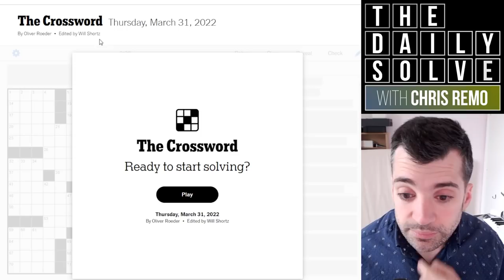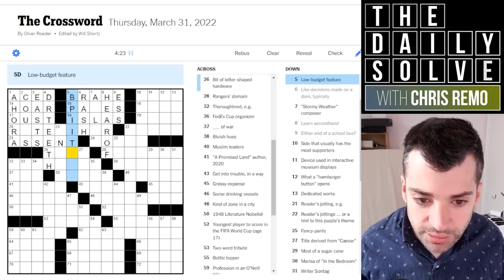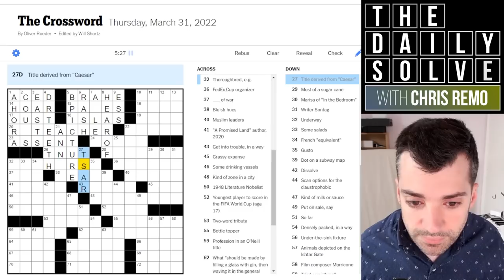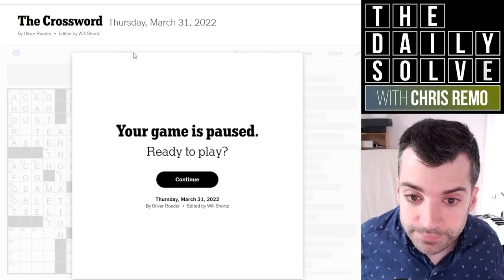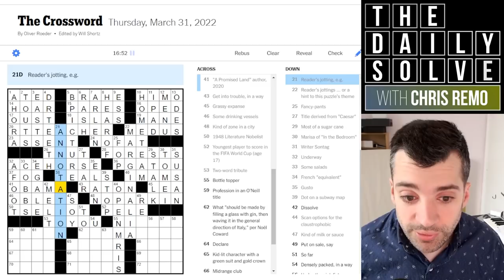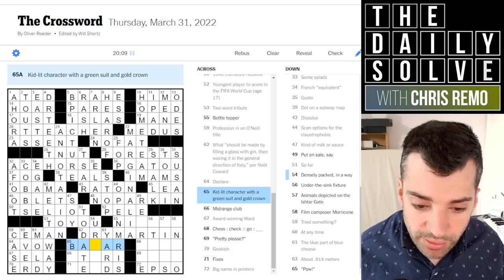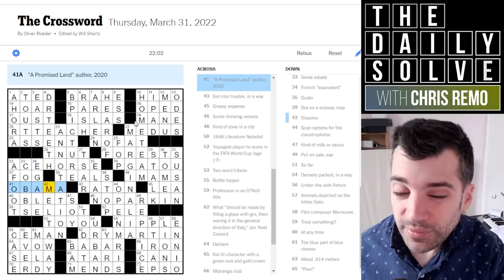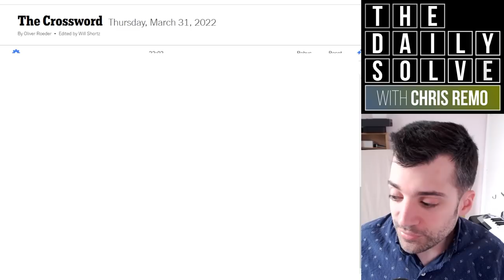Hunting For an Elusive Crossword Theme - 31 March 2022 New York Times Crossword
Today's crossword theme lived up to its Thursday expectations—I could tell SOMETHING was going on, but it took some time to determine what! Were you any quicker? Join me for the solve.

This is the New York Times crossword puzzle for Thursday, 31 March 2022:

00:00 Introduction
01:42 Today's solve
24:13 Puzzle recap
26:29 Yesterday's clues
29:21 Epilogue